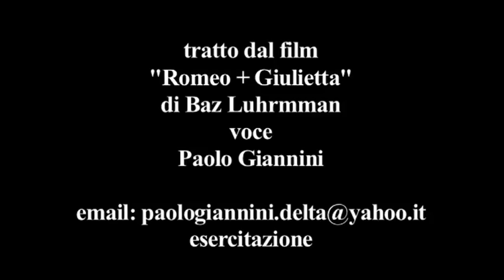paolo "romeo + giulietta"